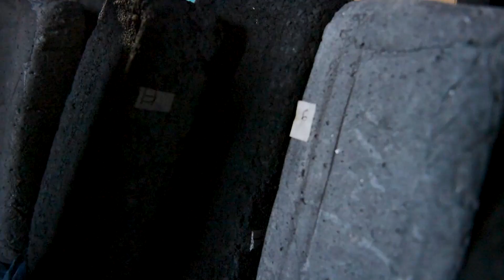Gitta - Tayama Rai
Tayama Rai’s Gitta, a combination of Green/Gobar and itta (brick) aims to create a net zero carbon building material. Nearly 1800 registered brick kilns operate in Nepal and emit 2.2 million tonnes of carbon dioxide each year, which is 37% of the country’s total CO2 emission. And these figures are only set to increase in the future. The brick industry is also a fertile ground for a number of human rights issues including child labour.Therefore, a feasible, scalable solution to these problems would have a wide and long term impact on many communities. Using cow dung and rice husk ash with calcium hydroxide, which has a retrograde solubility, Gitta is able to produce cement-like blocks by only using natural drying methods. The resulting bricks are as good or better than traditional kiln bricks in terms of strength, weight and material costs.Gitta aims to be a vehicle for cleaner air and community development. It hopes to support small-holder farmers to provide its primary natural ingredients and encourage a circular process across its supply chain.